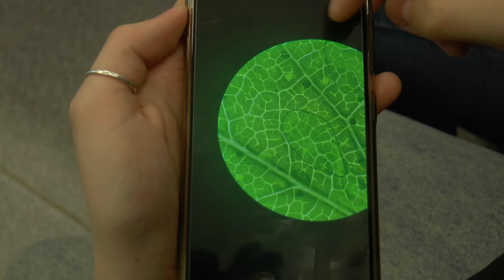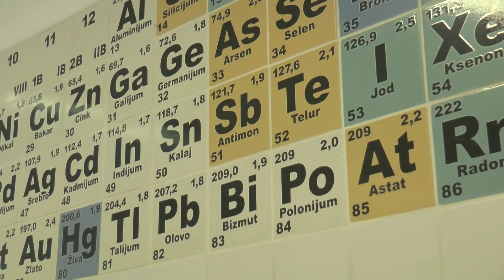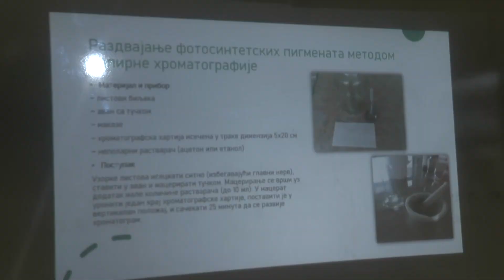Zelena laboratorija: Baš ti u bašti!